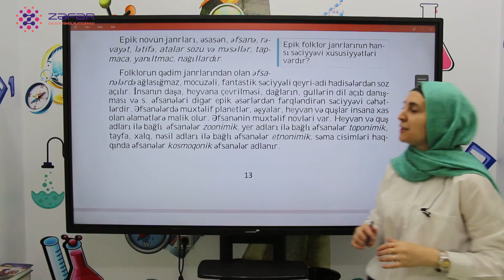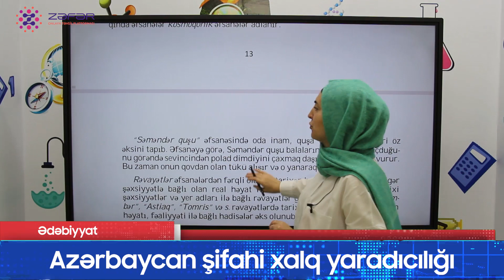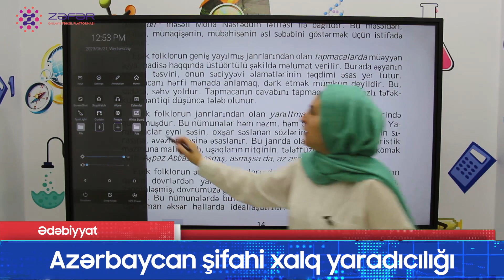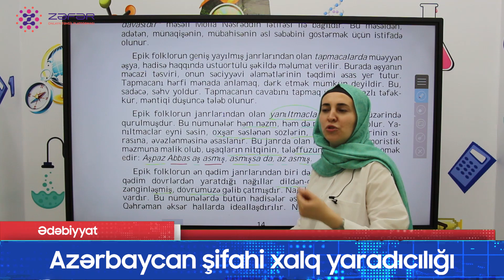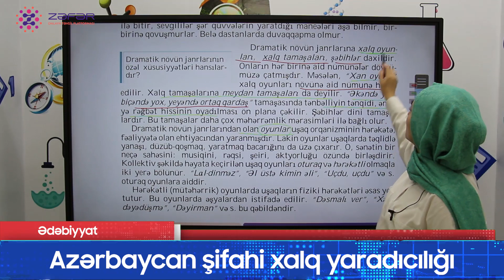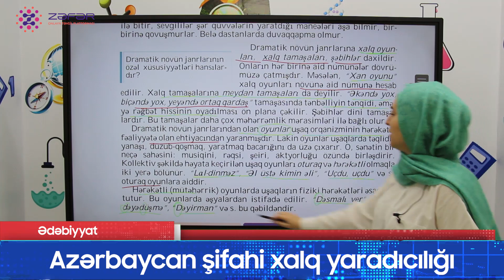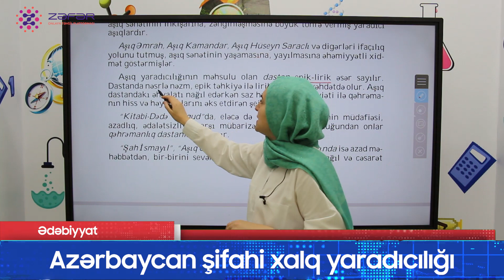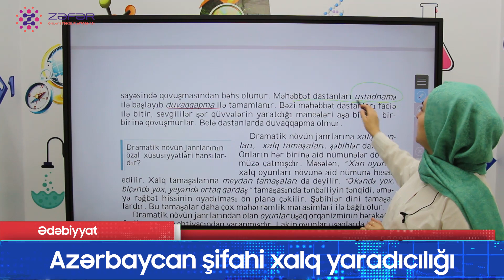Fənn - Ədəbiyyat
Mövzu - Azərbaycan şifahi xalq yaradıcılığı 2ci hissə